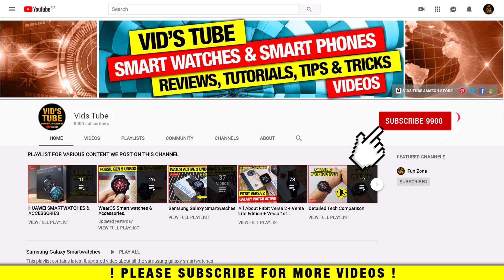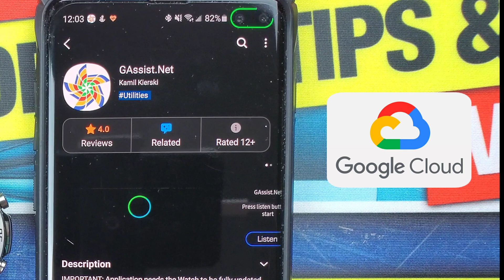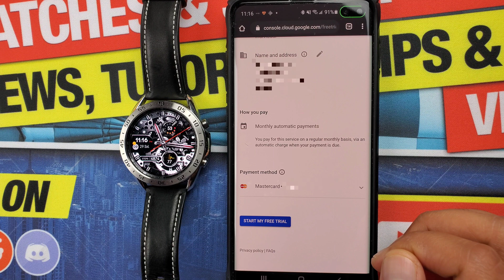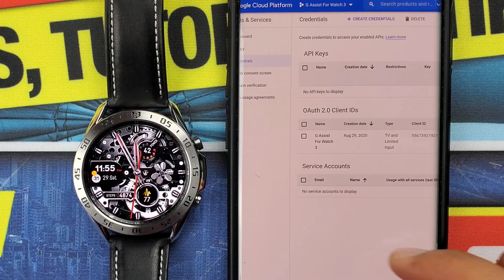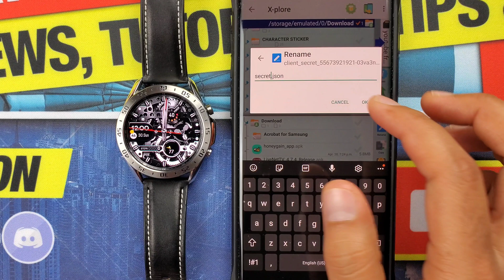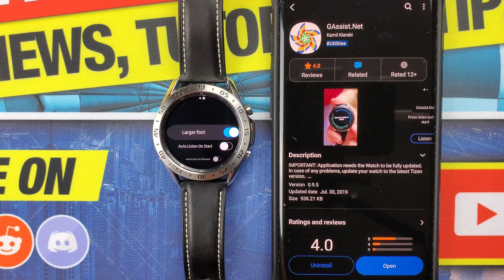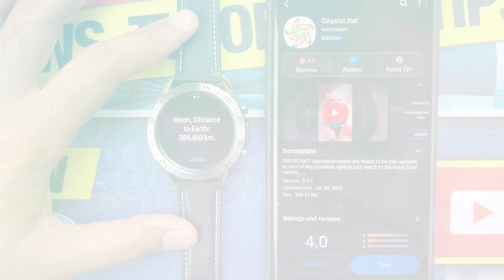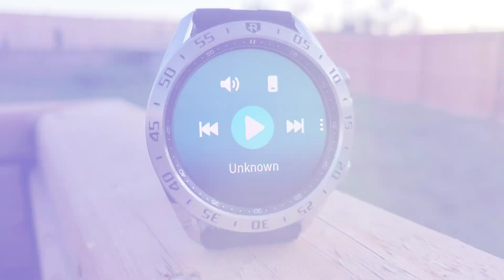Google Assistant on Galaxy Watch 3! FREE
This is a step by step video tutorial on how to get Google assistant on any smartwatch galaxy smartwatch for absolutely free. I have even show the best use scenario including controlling smart home devices like light bulb, tv and at the end compared it to the Samsung's bixby. This is a complete tutorial & review video you don't want to miss out. Also share this to your friends so it can help others. I have shown how to get google assistant on the latest galaxy watch 3 & the galaxy watch active 2 but you can use it with any tizen 4.0 smartwatches.

✳️CHECK OUT HOT 🔥 DEALS  FOR SAMSUNG GALAXY WATCH 3 & ITS ACCESSORIES:
🔹Samsung Galaxy Watch 3 (45mm) – Black
🔹Samsung Galaxy Watch 3 (41mm) – Gold
🔹22mm Soft Silicone Breathable Replacement Sport Strap Wristband Compatible for Samsung Galaxy Watch 3
🔹22MM Bands Compatible with Galaxy Watch 3, Luxury Stainless Steel Breathable Adjustable for Women (Rose Gold)
🔹22mm Galaxy Watch 3 Band, iitee Stainless Steel Link Watch Band Strap Replacement

0:00 Chapters
0:46 Info
1:24 brief explaination of process
2:23 Step 1
3:01 Step 2
4:29 Step 3
4:47 Step 4
5:46 Step 5
6:14 Step 6
7:18 Step 7
9:46 Google Assist Review
9:56 Assign Google Assist to quick acess.
11:16 Smart Home Device control with Google Assist
12:17 Final Verdict

I did not make this video or any of the videos with the intent to influence you to purchase the reviewed product. If you do make a purchase, the money earned will help continue supporting the channel. Thanks!